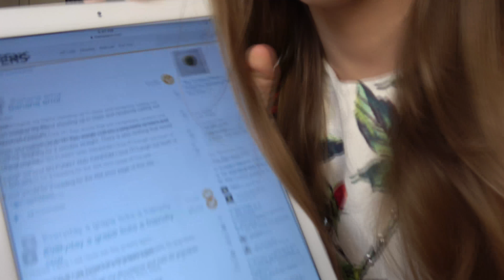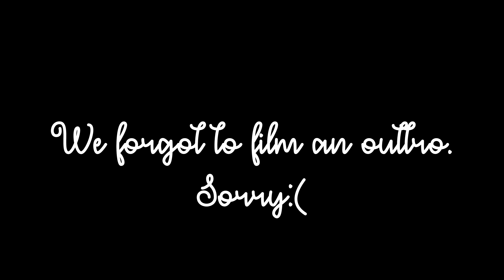THE WHISPER CHALLENGE W/MY SISTERS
Hello beautiful people out there, I hope you enjoyed this video.

You can find me on:
Snapchat(Itzmesharlote)
Twitter(SharloteCecilia)